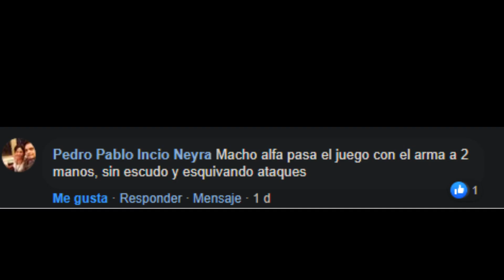Dark souls con la espada en ambas manos??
Bueno muchachitos, hemos sido retados otra vez a jugar Dark Souls pero con la espada en ambas manos y veremos cómo nos va